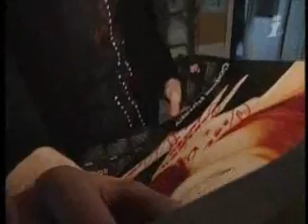София Ротару в передаче "Всё для тебя"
Как молодой человек просил ради любимой у Софии Ротару быть Волшебницей.